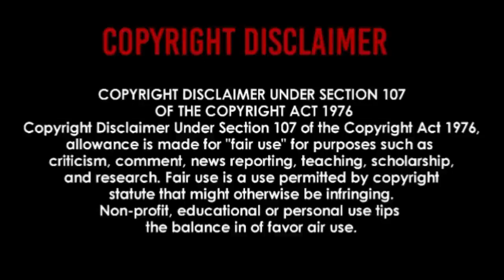Queen - Under Pressure - Live in Budapest 1986/07/27 [Live Magic Audio]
PayPal = Please Go Support The Original Video And Artist - Thank You